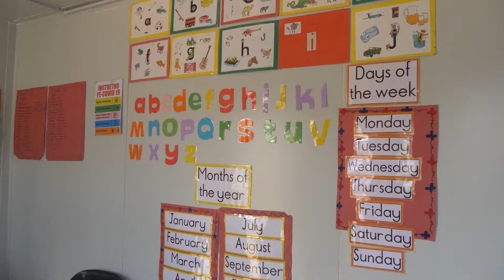Sinqobile Creche Handover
In the spirit of giving back and lending a helping hand, the Hollywood Foundation Team sought to make a difference to improve the learning conditions at the Creche. The Hollywood Foundation chose to generously donate two mobile classes with electric fittings, plumbing and toilet facilities for the children.